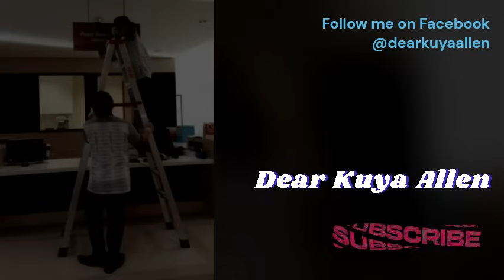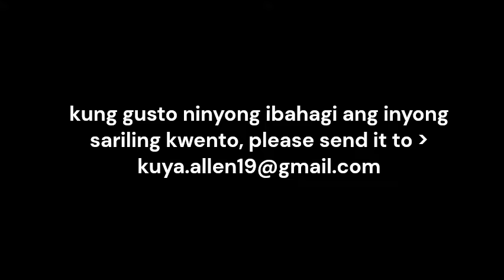Melchor and Paolo BL Story -Finale | Dear Kuya Allen | Boys Love story